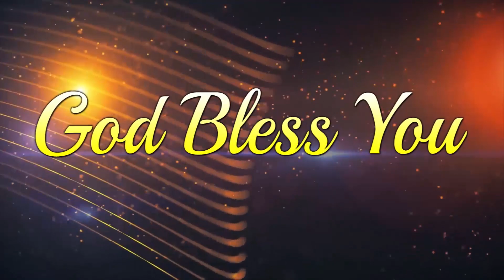Bro Vijay Tadiparru Devokthi Episodes